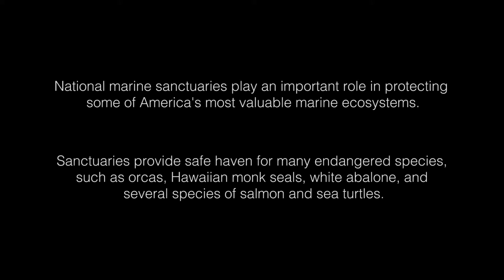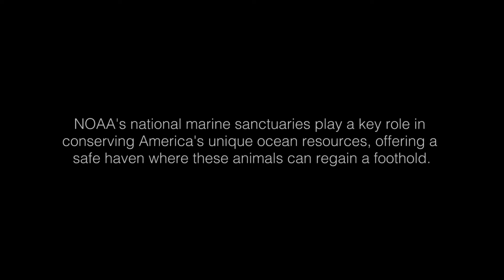Your Earth is Blue - Endangered Species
National marine sanctuaries play an important role in protecting some of America's most valuable marine ecosystems.  They provide safe haven for many endangered species, such as orcas, Hawaiian monk seals, white abalone, and several types of salmon and sea turtles. Watch to learn about the actions sanctuaries are taking to save these endangered animals.

Find out what eight species NOAA considers most at risk of extinction in the near future